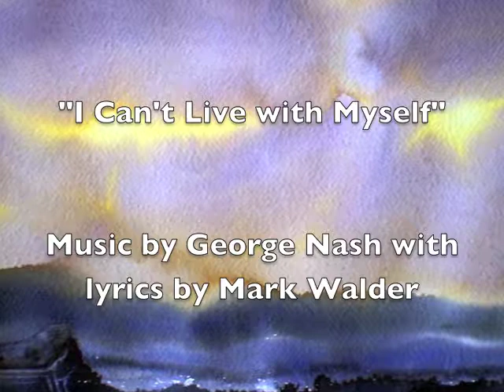"I Can't Live with Myself"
Song 3. Eckhart sings about events that lead up to his transformation.

My mind was all at sea
And frankly I was frantic
Had I been aboard the QE2
I’d have jumped in the Atlantic.

Although most thought that I was fine
My studies well in hand
I felt that I could hardly breathe
A fish - flung out - to land

I can’t live with myself I cried
As I tossed and turned in bed
But what can I do to end this pain
And why do I wish I was dead?

I can’t live with myself I thought
But who is this me I deplore
Who - is the me - and what is the self?
 And what do I have - to live for?

Well finally I fell asleep
A sleep so rich and deep
That when I woke so much had changed
It made me want to weep

The sun had never been so bright
The grass it was oh so green
The leaves they shone
The flowers glowed
A world that I had never seen

But more than this an amazing peace
Just filled my once crazed head
And I came to see with a sense of awe
That my tor-tured self was dead
Yes, my tor-tured self was dead.